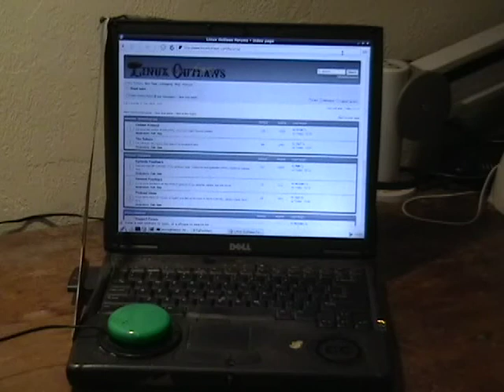button switch connected to serial port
Connecting a switch to a serial port in order to run code on a computer. Inspired by the Linux Outlaws Crap Alert.